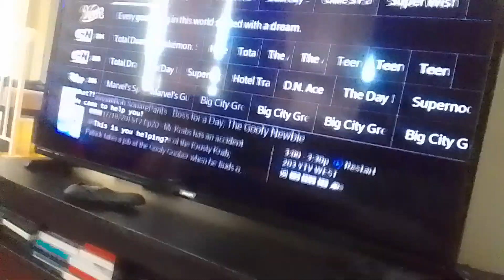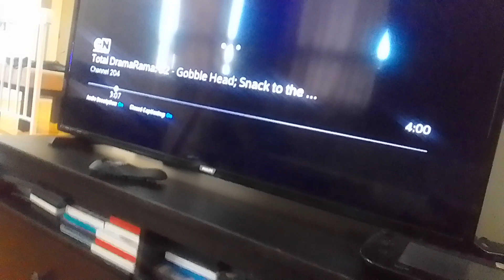zombie virus zen beast kicks z. tyler shoppe kevin roach & they crashes through buildings supernoobs